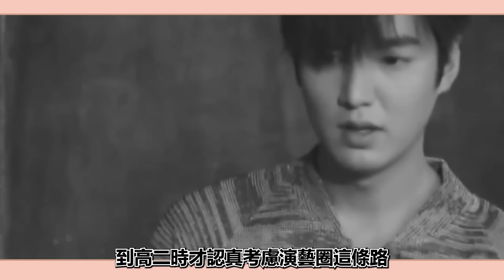震驚！原來他們都是模特出身，難怪都這麽有氣質！李洙赫